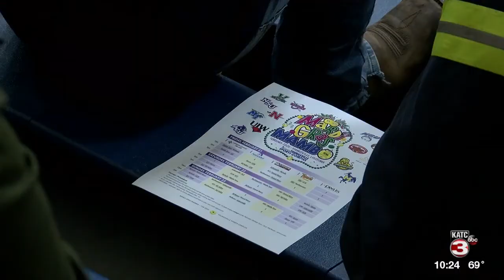City of Youngsville preparing for Mardi Gras parade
The Youngsville Mardi Gras Parade will roll this Saturday and will feature more than 50 floats.